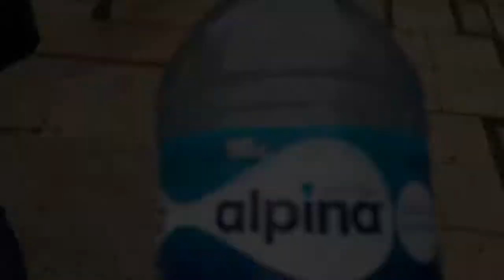Random Day Vlog #4 ChepeRock2016